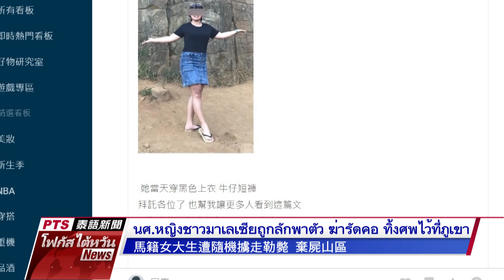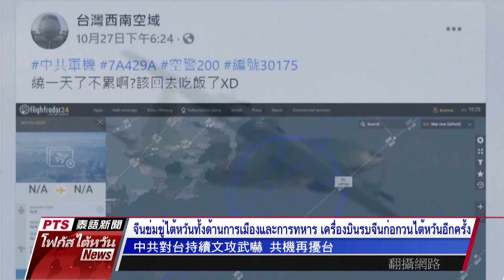20201030 PTS โฟกัสไต้หวัน 公視泰語新聞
ข่าวประจำวันศุกร์ ที่ ๓๐ ตุลาคม ๒๕๖๓

๑.นศ.หญิงชาวมาเลเซียถูกลักพาตัว ฆ่ารัดคอ ทิ้งศพไว้ที่ภูเขา

๒.ทั่วไต้หวันยิ่งดึกยิ่งหนาว ทางภาคเหนืออุณหภูมิลดเหลือ 17 °C

๓.อธิบดีกรมความมั่นคงแห่งชาติยอมรับ สองฝั่งช่องแคบตึงเครียด

๔.พิธีแต่งงานหมู่ของ 3 เหล่าทัพ กองทัพบกมีคู่รักเพศเดียวกัน 2 คู่เข้าพิธี